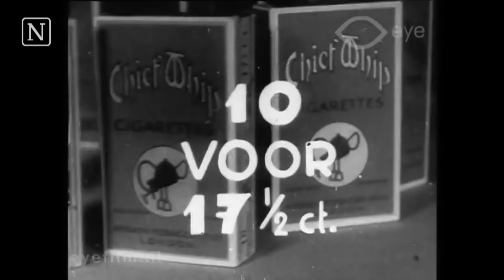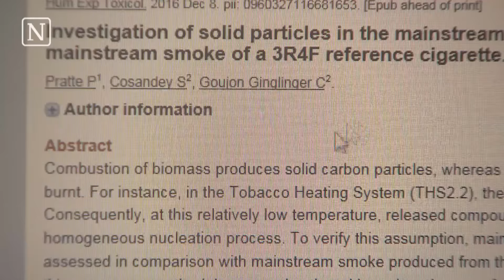'Philip Morris wil met nieuwe sigaret dat mensen blijven roken'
"Een gezonde sigaret bestaat niet. Het gezonde alternatief is stoppen met roken." Esther Croes, arts en epidemioloog bij het Trimbos Instituut, waarschuwt dat de nieuwe e-sigaret van Philip Morris net zulke schadelijke effecten heeft als gewone sigaretten.

"Zelfs een heel geringe blootstelling aan tabaksproducten kan al leiden tot schade. Mensen die minderen met roken hebben bijvoorbeeld geen gezondheidswinst. Ook overlijden er elk jaar nog duizenden mensen aan meeroken. Een geringe blootstelling wil niet zeggen dat er geen risico is", vertelt Croes.

De ambitie van Philip Morris is om sigaretten te vervangen door een minder schadelijk alternatief. De IQOS, doet dat door tabak te verhitten in plaats te verbranden. Uit eigen onderzoek blijkt dat de damp 90 tot 95 procent minder schadelijke stoffen bevat dan de rook van een gewone sigaret.

Croes staat argwanend tegenover dat onderzoek. "Al het onderzoek komt uit de koker van de tabaksindustrie en is gedaan op ratten en muizen. Ook zegt het niets over de langetermijngevolgen. Onafhankelijk onderzoek over dit product is bijna niet te vinden."